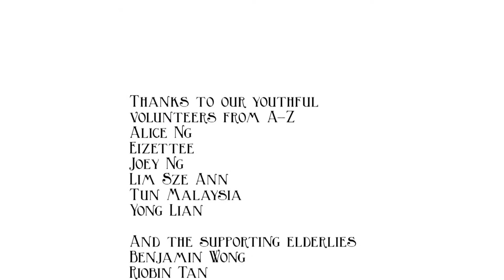How to Do Waste Separation? Pengasingan Sisa di KL2017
BangkitBersama menyambut Merdeka60 ! Jom kita JoinTheGreenSide membina 1Malaysia yang lebih Mampan, Hijau dan Sihat. sehatisejiwa menyokong KL2017GoGreen SayNoToFoodWaste bersama